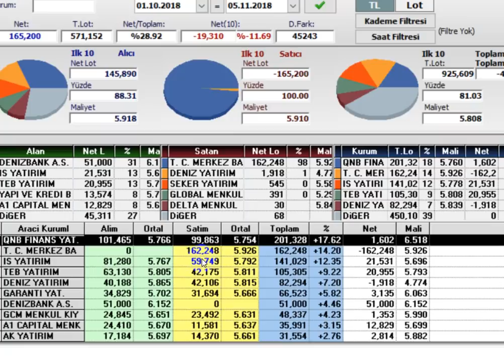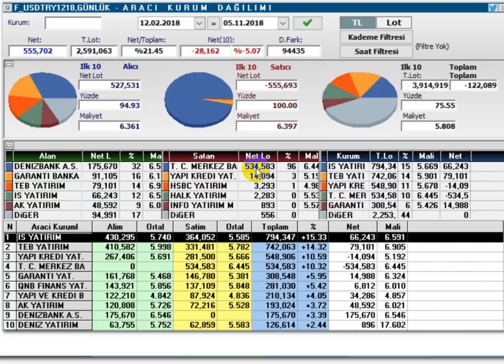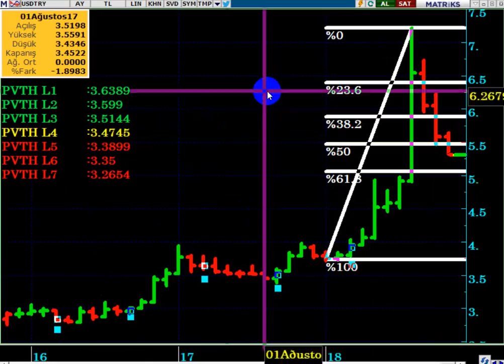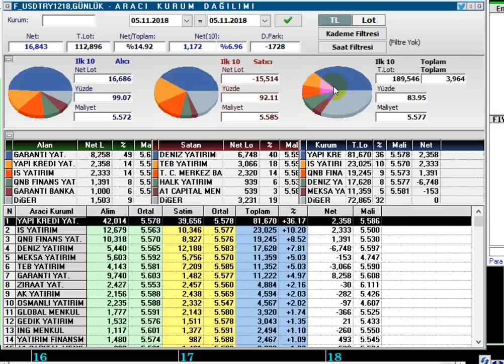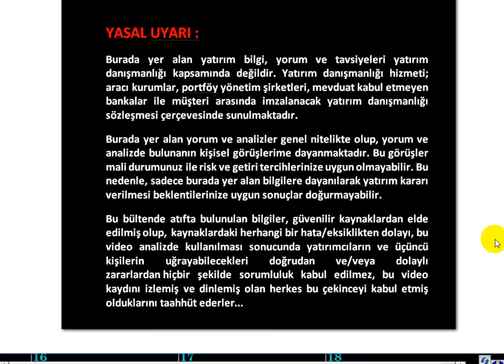MERKEZ BANKASI DOLARDAN İNTİKAM ALIYOR...!!! DOLAR 5 TL AŞAĞISINI GÖREBİLİR Mİ...?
Dolar 5 TL aşağısını görebilir mi...?
Dolar için Pivot Sistem Analizi hangi seviyeleri hesaplamaktadır...?
Dolar daha fazla düşer mi...?